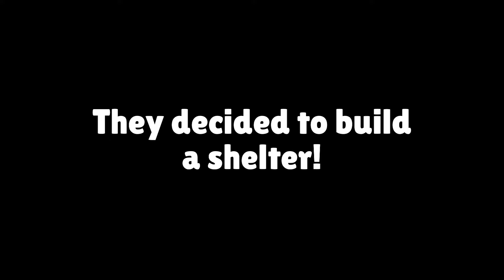MUTANT VAMPIRES JJ And Mikey Survive In Minecraft - Maizen